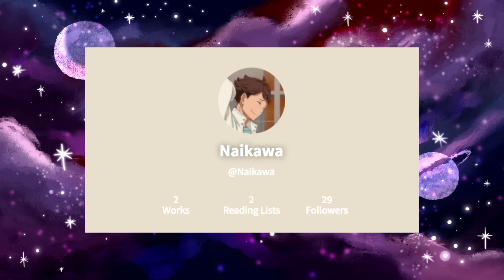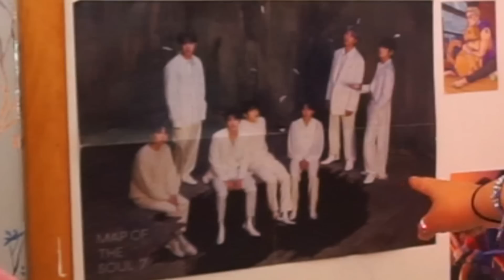well it finally happened, someone wrote a fanfic about me...and oikawa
my main beef with this is how good the thumbnail is like bro 😭 thank u again naikawa on wattpad for this monstrosity xD check the rest if y'all like :3